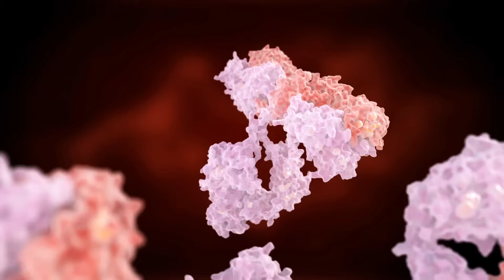How Your Gut Controls Your Hormones, Stress & Immunity | Gut-Hormone Connection Explained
If your hormones feel out of balance, your gut health may be the real culprit. In this video, discover how your gut microbiome communicates directly with your hypothalamus to influence not just your hormones, but also your stress levels, immune function, mood, and more. Learn why conditions like leaky gut, estrogen dominance, and autoimmune issues are deeply connected to your microbiome—and how supporting both your gut and hypothalamus can lead to real healing.

🌟Prioritize self-care and make informed health choices!

🌿 In this video, family nurse practitioner, Deborah Maragopoulos, The Hormone Queen, breaks down the science for you and shares easy, holistic health tips...

Want more natural health solutions and integrative therapy hacks? Browse through Deborah's simple wellness routines and learn basic principles of functional medicine to keep you healthy!  Let's embrace a healthier, more youthful you together! 💖

➟ EXTREME Menopause Relief WITHOUT Hormones!